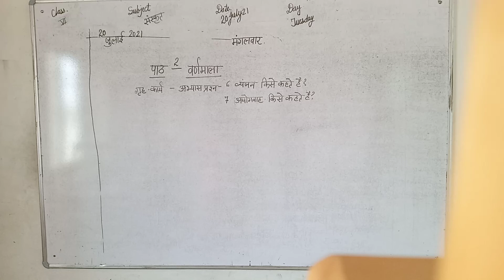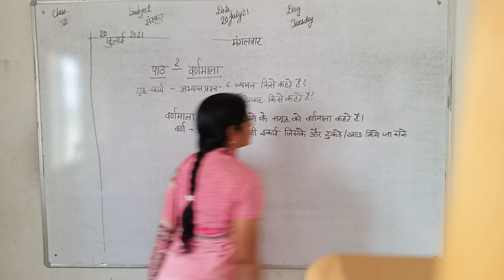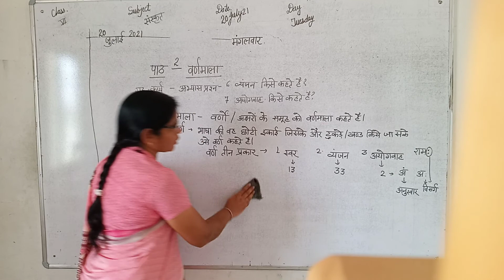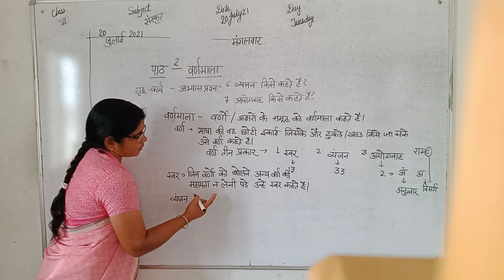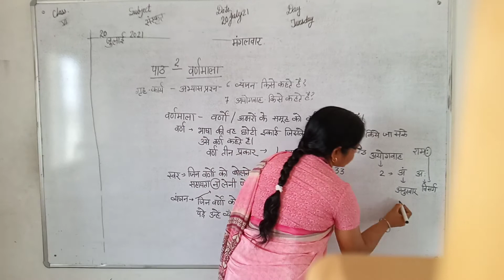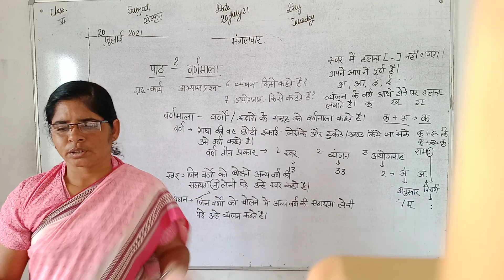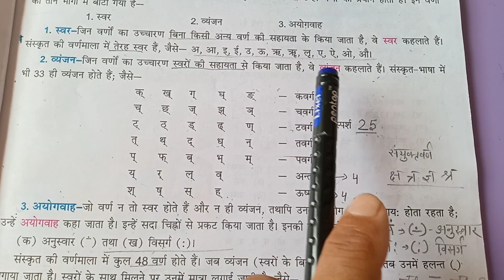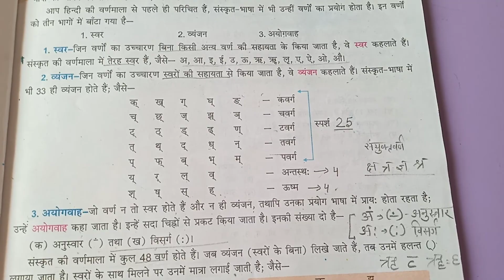अभिनव पब्लिक सेकेन्डरी स्कूल | कक्षा 6 | संस्कृत | पाठ 2 | वर्णमाला | 20 जुलाई 2021